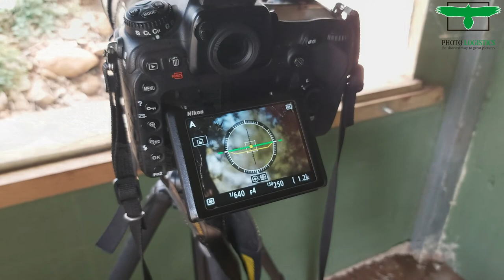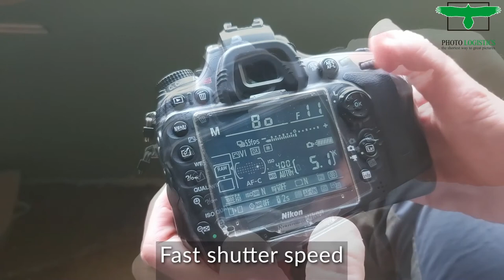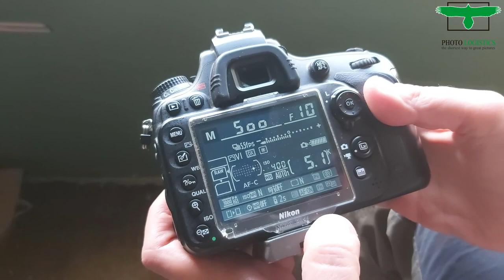Recommendations for the use of photographic hides - Photo Logistics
How is going to a hide? what do you need? what are the recommendations for wildlife photographers?